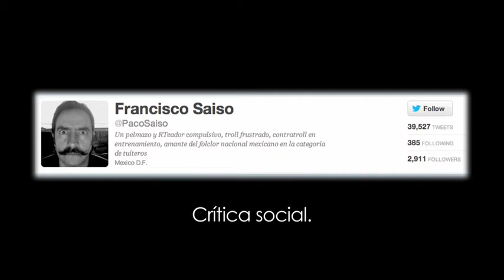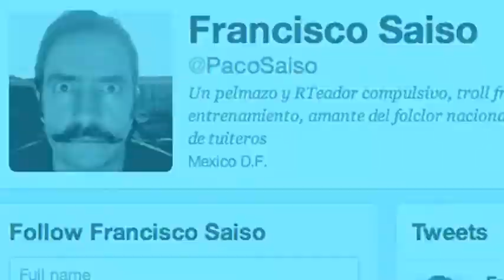"Corvirtiendo las redes sociales en herramientas sociales por @PacoSaiso, un video de @proyecto40"